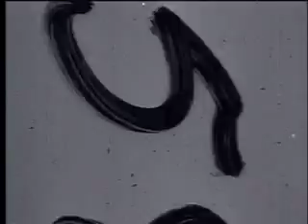ephemeral film leader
Experimental film using film leader and various ephemera.